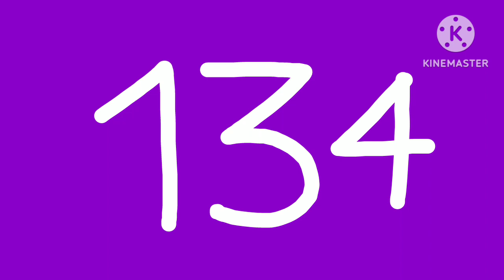Channel ID (21 November 2018 - 31 December 9999999): Astro MKGSSNB 4 HD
CH 134 HD